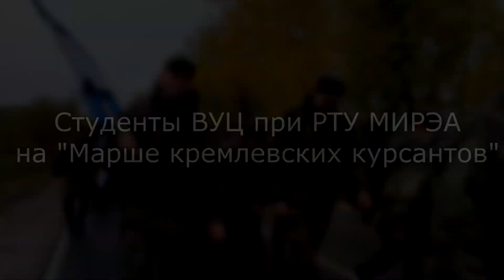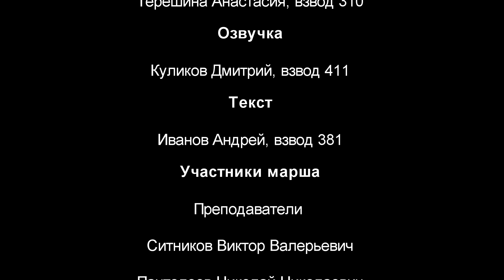Марш Кремлевских курсантов